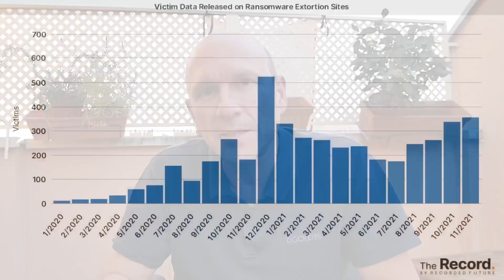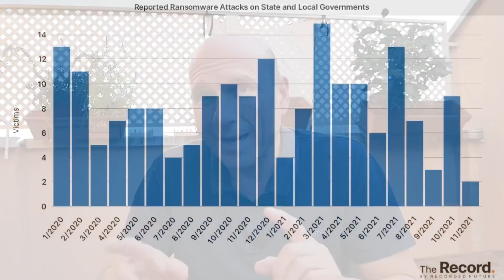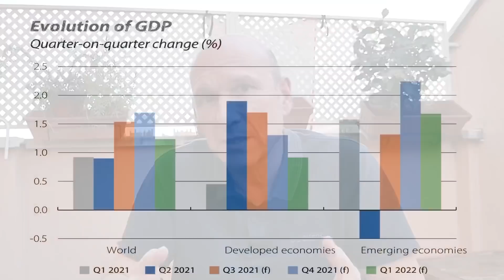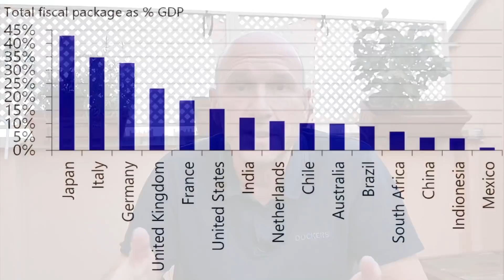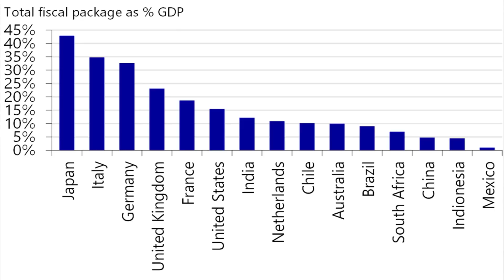¿QUÉ nos PREOCUPARÁ en el AÑO 2022?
¿Qué cuestiones y conflictos prometen tenernos ocupados este año nuevo? Vamos con un repaso prospectivo ​de la situación en el mundo para el 2022.

💥Enlace a nuestro CURSO ONLINE:
🟡🟡LATINOAMÉRICA siglo XXI, una potencia económica mundial:

Índice:
00:00 Introducción
00:18 Ransomware
01:40 Europa
04:04 Africa y el yihadismo
05:04 Irak
06:25 Ucrania
07:38 Taiwan
09:22 Acuerdo nuclear
11:54 Economía y pandemia
15:12 Estados Unidos contra China y viceversa